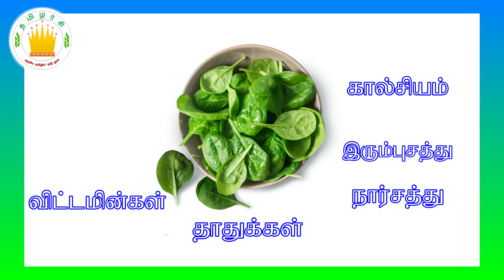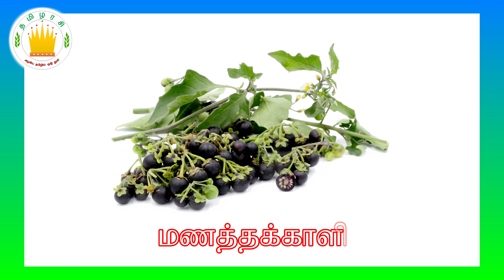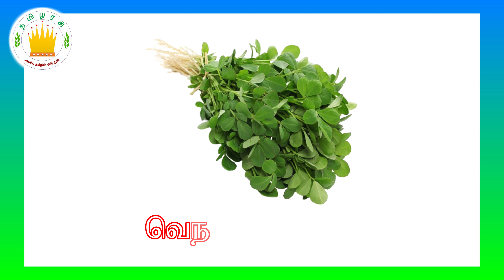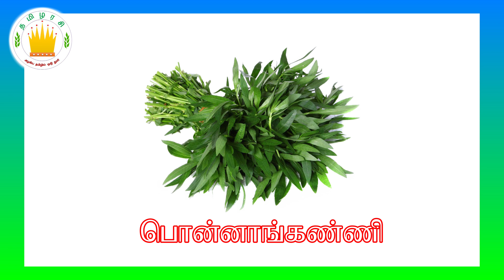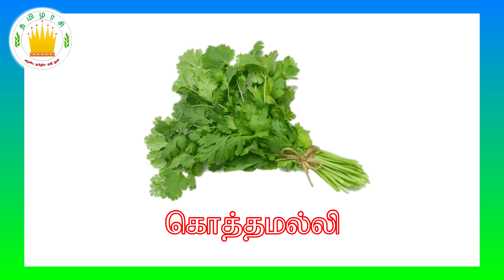தமிழரசி- கீரை வகைகள்|Keerai vagaigal(Names) in Tamil for kids and children |Greens Types-Tamilarasi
English Bundle Books For Beginner(Premium) Recommend - 16 Titles INR 1,700.00/- Only

 English Bundle Books For Beginner(Basic)  - 9 Titles INR 890.00/- Only

Subset
1. English Bundle Books For Beginner(Basic) without Picture Books 5 Titles INR 465.00/- Only

2.English Bundle Picture Books For Beginner(Part of English Bundle) 4 Titles INR 425.00/- Only

English Bundle Books For Beginner - Books for Reading only  7 Titles INR 820.00/- Only

Join with proud viewers of the Tamilarasi club by signup and show/motivate our kids talents